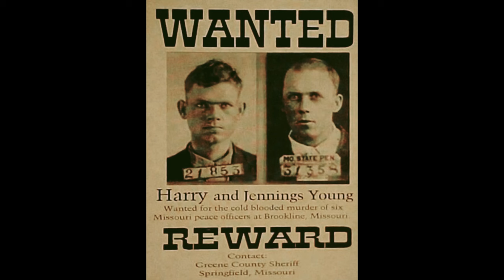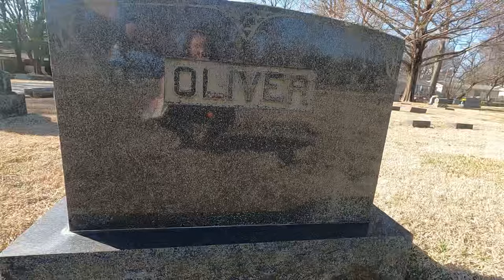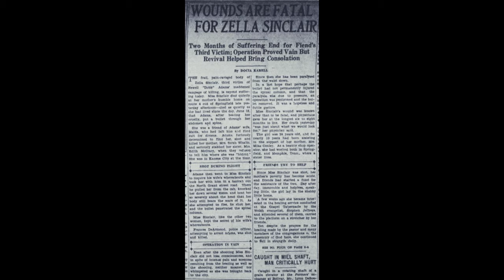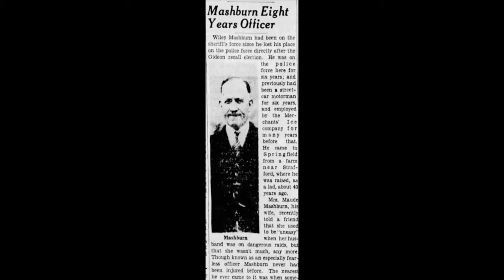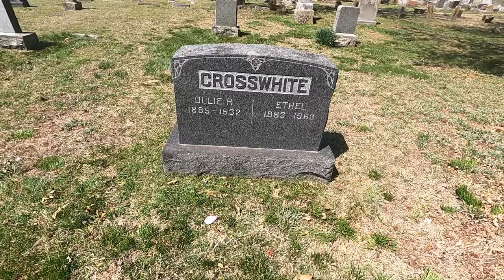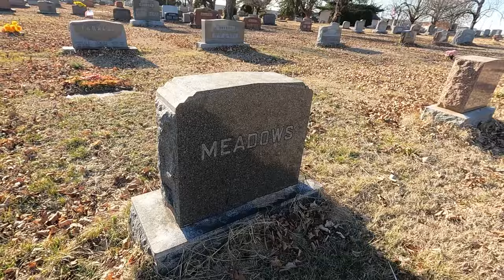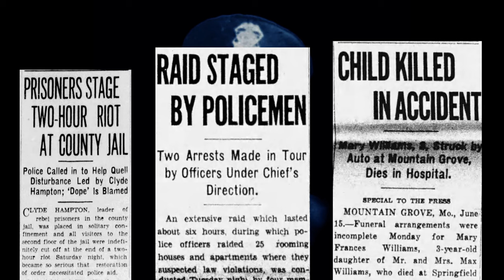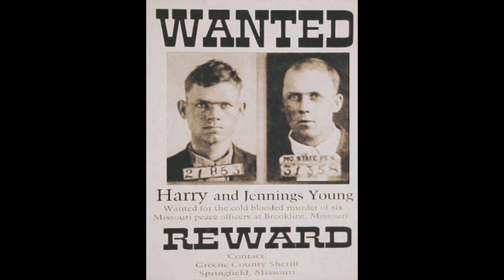THE YOUNG BROTHERS MASSACRE: The Good Guys (Part 2)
This is episode 2 of a series about the disastrous effort to arrest the Young Brothers in 1932 Missouri. In this episode I visit the resting place of each police officer and discuss their lives. The officers profiled include Sheriff Marcell Hendrix, Deputy Sheriff Wiley Mashburn, Chief Detective Tony Oliver, Detective Sidney Meadows, Officer Charles Houser, and volunteer and former deputy Ollie Crosswhite. Be sure to check out episode 1 to learn about the Young Brothers but it is okay to watch this episode first. Sources used include the book by Bruce Davis, ancestry.com, and newspapers.com.